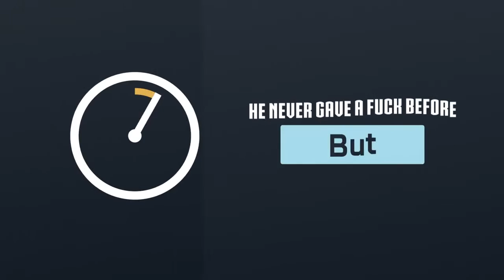Reba McEntire Today Show Performance | LIVE 4 14 15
REBA MCENTIRE (AGE 60) - CHOCKIE, OKLAHOMA - LEGENDARY SINGER Original Airdate: Tuesday April 14, 2015 (ICE-TV)

REBA MCENTIRE (AGE 60) - CHOCKIE, OKLAHOMA - LEGENDARY SINGER Original Airdate: Tuesday April 14, 2015 (ICE-TV) The country music superstar .

The country music superstar Reba McEntire performing Going Out Like That, the first single from her 27th studio album, Love Somebody live on Today Show.

Reba McEntire performs the hit song Turn On The Radio on the Today Show. 4/14/2015.